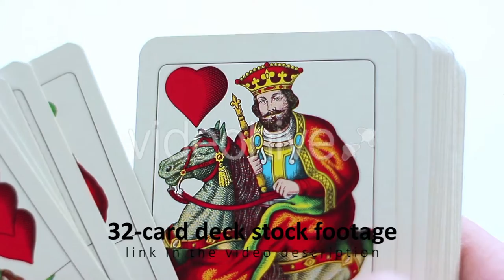32-card deck playing cards shuffling, dealing - stock footage